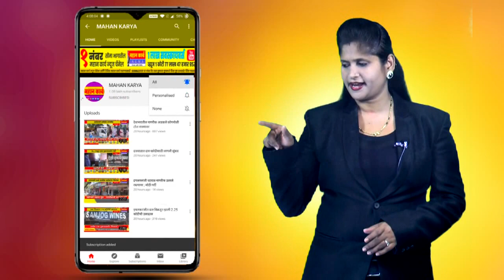कुरूंदवाड-हेरवाड रस्त्यावर चिखल, अपघात होत असल्याने तात्काळ डांबरीकरण करण्याची मागणी